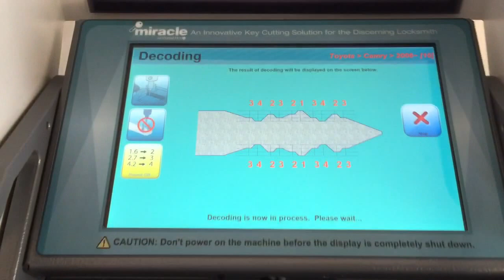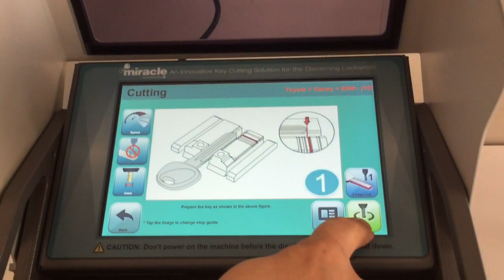Cutting TOY43 with Miracle A9 Premium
Cutting TOY43 with Miracle A9 Premium by POLLERT